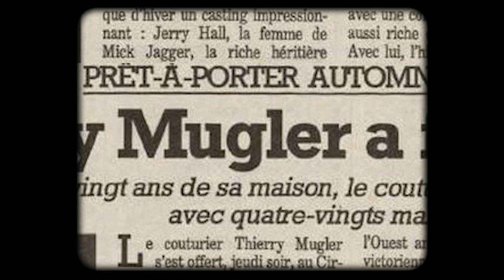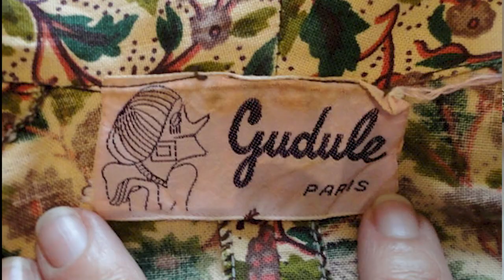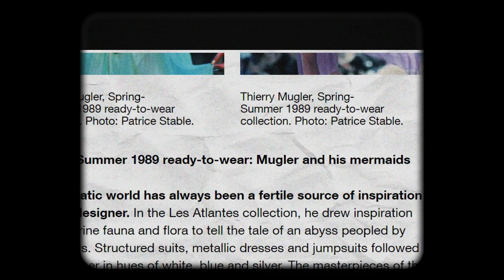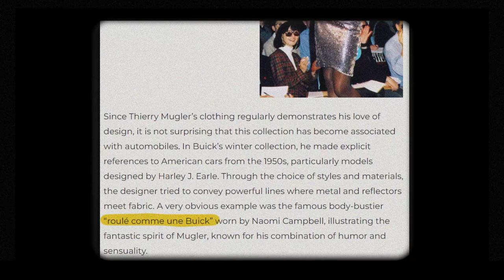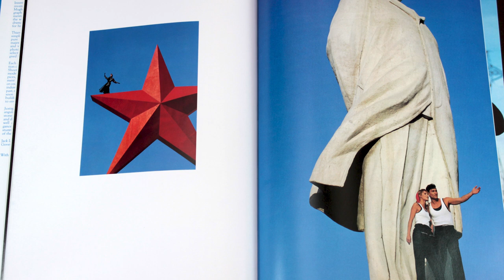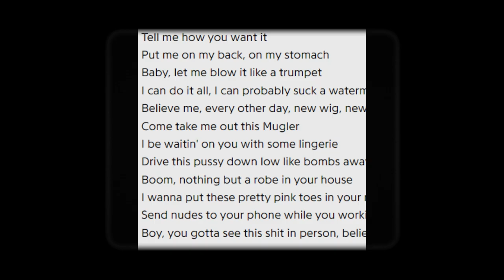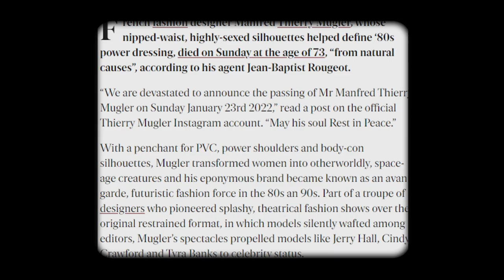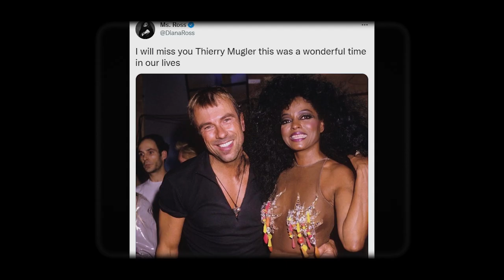"TOO FUNKY" THE LIFE & LEGEND OF THIERRY MUGLER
"TOO FUNKY" - THE LIFE AND LEGEND OF THIERRY MUGLER

Manfred Thierry Mugler the artist, showman, provocateur was definitely "TOO FUNKY", nod to the George Michael video featuring Mugler's memorable designs.

Mugler unfortunately passed on the 23rd of January 2022. He leaves behind a massive creative legacy, a body of work stretching across fashion, fragrance, cinema and music. His singular creative vision and determination led him on a path to be a self-made man, a world-beater and an icon. He will be remembered for his creating signature looks for luminaries like David Bowie, Madonna, Diana Ross and Grace Jones, and perhaps most notably was responsible for Demi Moore’s iconic dress in Indecent Proposal. His work continued into the 21st century, working closely with Lady Gaga, The Kardashians and Cardi B, as well as crafting costumes for Beyonce’s 'I Am' World Tour.

Mugler was born in 1948 in Strasbourg, France. Showing signs of creativity from as young as 9, where he claimed to be more interested in drawing than school, he also studied dance from a younger age, leading him to join the Ballet of the National Rhine Opera at age 14. Studying for six years, he learnt the value of performance and showmanship, which would inform his career as a designer. In addition, he also attended the Strasbourg School of Decorative Art, which led to him creating and designing his own clothes.

After this six-year period at age 20, he moved to Paris and began working for a boutique called Gudule. Two years later he began freelance work for ready-to-wear fashion houses in Paris, London, Milan and Barcelona. In 1973, Mugler launched his first clothing line, “Café de Paris.” Fellow visionary Azzedine Alaia joined him in working on his early designs, their collaboration lasting until the late seventies, where Mugler encouraged Alaia to launch his own career. The following year, Mugler created his own label.

In 1976, fashion editor Melka Treanton asked him to show his collection in Tokyo, and two years later Mugler opened his first boutique in Paris. At the same time he launched a one-off male collection.

Story by Thomas Hutchinson
Film by Ruepong Jaroonkaiamonchai